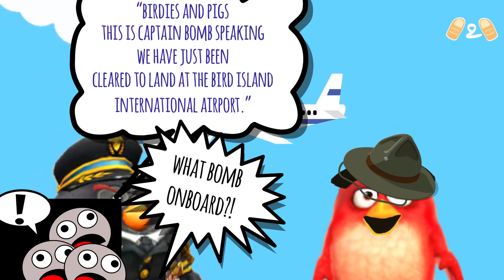Angry Birds Evolution Red Comparision Gems Raiding With Grandfather Frost Gameplay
Find out what surprises is in store for Red when he got back from his "Holiday".

We'll be also comparing both the Power Row and Weakspot on their power output.

Last but not least, getting Frosty on gem raiding as well as finding out the max value of the timer he could increase on the pigs.